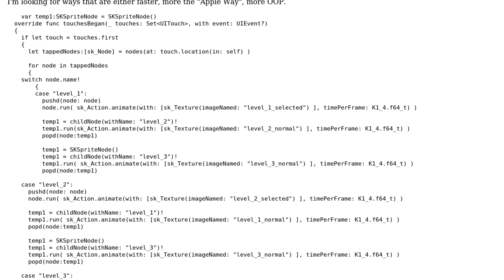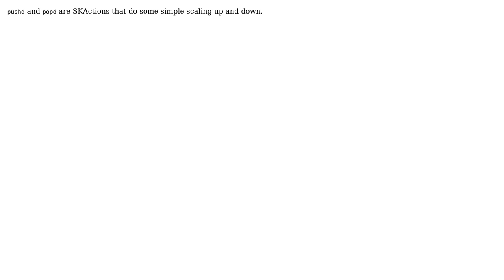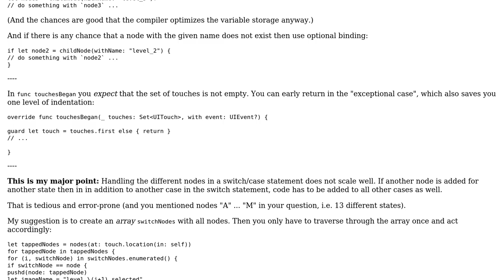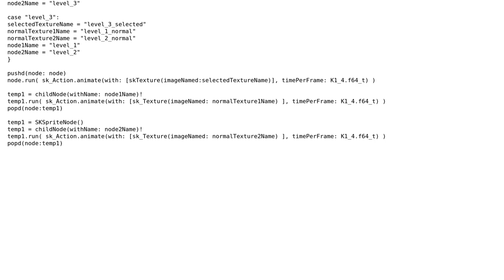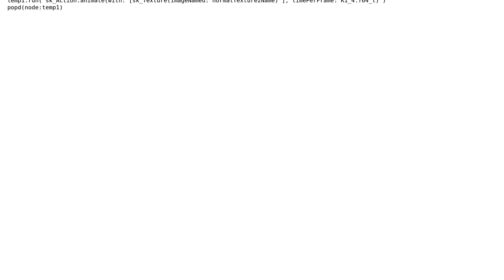Code Review: Boolean array, NAND of s (2 Solutions!!)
Code Review: Boolean array, NAND of [SKSpritenodes]

With thanks & praise to God, and with thanks to the many people who have made this project possible! | Content (except music & images) licensed under CC BY-SA | Music | Images & others | With thanks to user u?.? user user1118321 user Martin R user Jamal and the Stack Exchange Network Trademarks are property of their respective owners. You are responsible for your own actions.